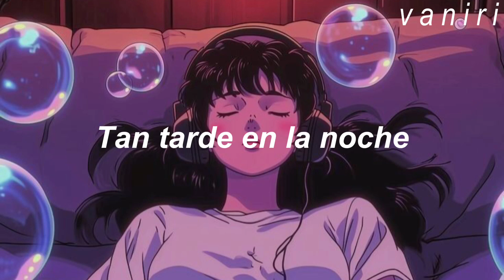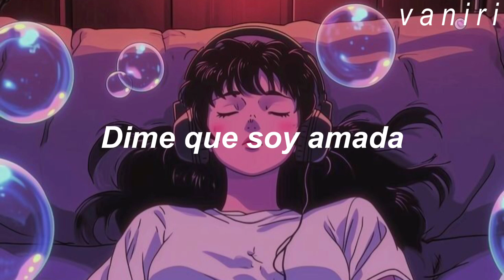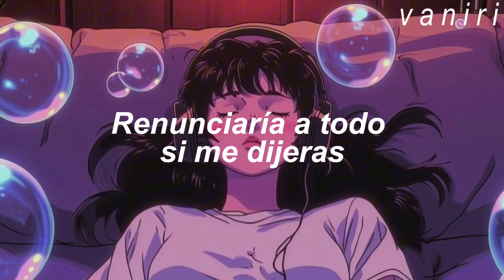ROSÉ - number one girl // letra en español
ROSÉ - number one girl

'rosie' - the first studio album by ROSÉ - December 6.

Follow ROSÉ:
 ￼ / roses_are_rosie

Lyrics:
Tell me that I’m special
Tell me I look pretty
Tell me I'm a little angel
Sweetheart of your city
Say what I'm dying to hear
Cause I'm dying to hear you

Tell me I'm that new thing
Tell me that I'm relevant
Tell me that I got a big heart
Then back it up with evidence
I need it and I don’t know why
This late at night

Isn’t it lonely
I'd do anything to make you want me
I'd give it all up if you told me
That I'd be
The number one girl in your eyes
So what’s it gon’ take for you to want me

Tell me I’m going real big places
Down to earth so friendly
And even through all the phases
Tell me you accept me
Well that’s all I'm dying to hear
Yeah I'm dying to hear you

Tell me that you need me
Tell me that I’m loved
Tell me that I’m worth it
And that I’m enough